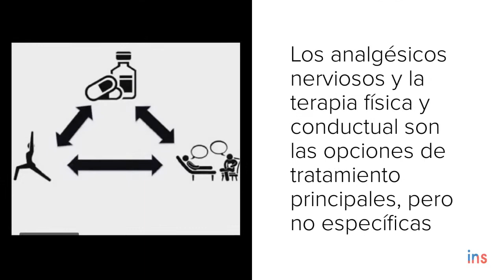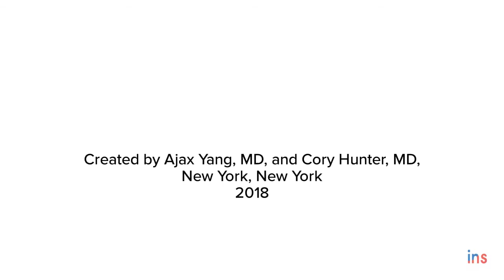Dolor pélvico crónico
Dolor pélvico crónico y neuromodulación